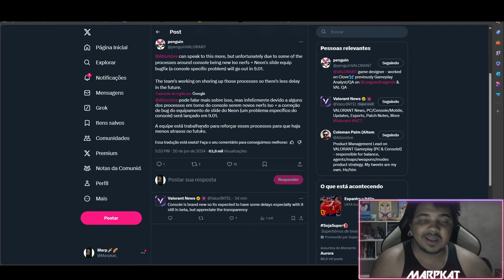SAIU NERF NO ISO FINALMENTE - VALORANT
Iso mal entrou pro meta e já vai de ralo, a proxima atualização chega semana que vem junto com novo passe e nova coleção além desse nerf no ISO.